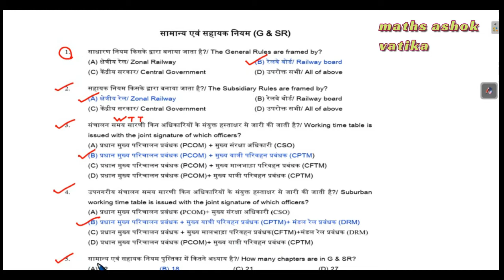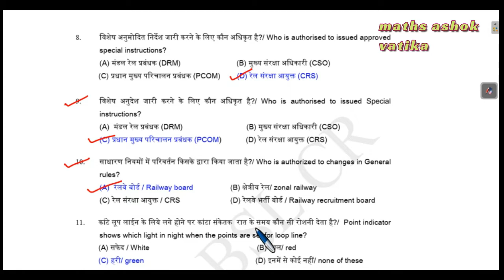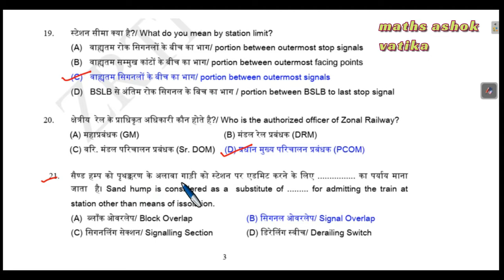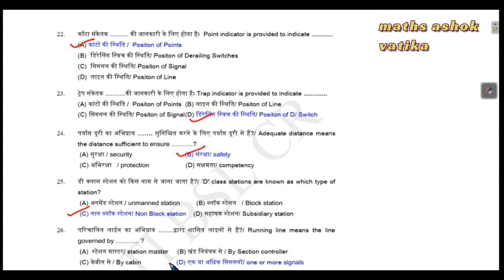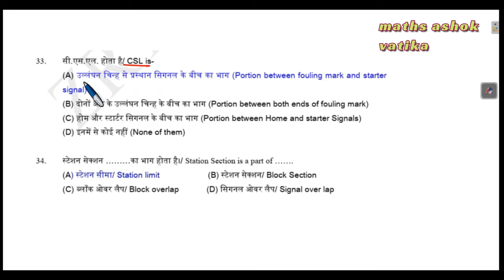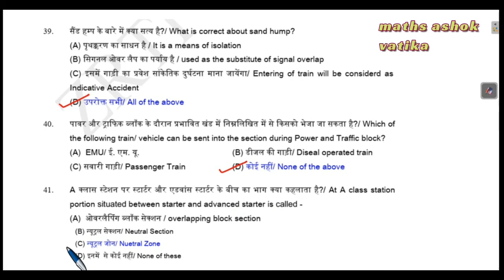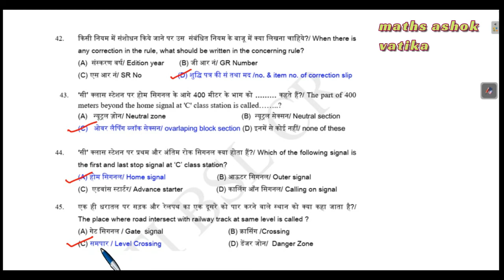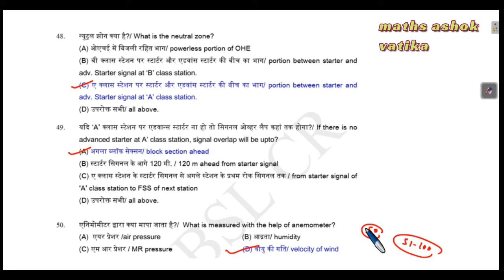railway departmental exam#station master and shumting master maths ashok vatika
railway departmental exam#astation master and shumting master
maths ashok vatika